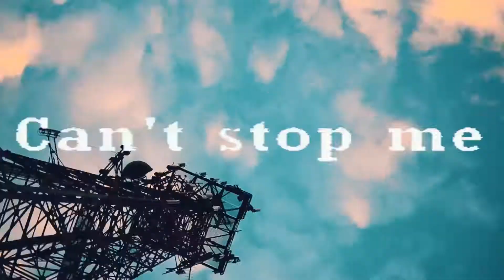Greenpond Tower (Heathens)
A quick edit from the day we visited the radio tower